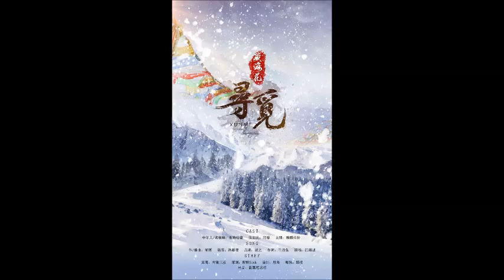藏海花·尋覓 by 江南誠 ——《藏海花》原創同人劇情歌 純歌版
原著：南派三叔
策劃：醒醒sink
作曲/編曲：胡寒
作詞：千月兔
演唱：江南誠
後期：語凝噎、凌之
海報：黯夜
監製：恩客
出品：盜墓筆記吧

風聲 吞噬一整個黑夜
來路 止於黃泉後斷裂
霜雪 赴溫暖屍骨的約
孤獨 在末路之後上演

眼神 糾纏染血的鏡面
指尖 勾出的背影決絕
答案 在揭曉之前腐爛
重逢 決定用十年交換

澎湃的劇情已被推翻
粉身碎骨去下個黑暗
這一切與我站對立面
打亂拼湊的某個片段

靈魂 被迫凍結和輪轉
反抗 陰霾進退間消散
心跳 突然落空後風乾
害怕 某一天回歸平淡

脫離 被掌控著的命盤
接過 搖落的燈花一盞
了斷 心中的惶惶不安
偶然 嫉妒起誰的平凡

算不算背負了重擔
無需懊惱歉意 多敷衍
煙塵炸開 等夜空的渲染
倒影凝固結凍的江面

尋覓著對你的貪婪
過往種種似與我無關
永恆的留在長白之巔
未完成的心願在眼前